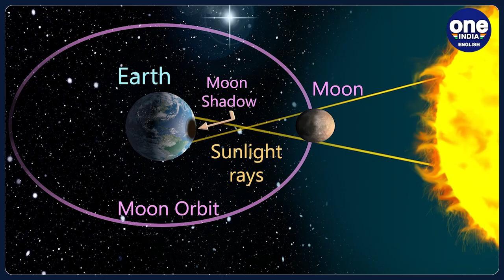Partial Solar Eclipse 2022: Know when and from which cities will it be visible | Oneindia News*Space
A partial solar eclipse is going to occur on October 25. Countries across the world are preparing to witness celestial event.